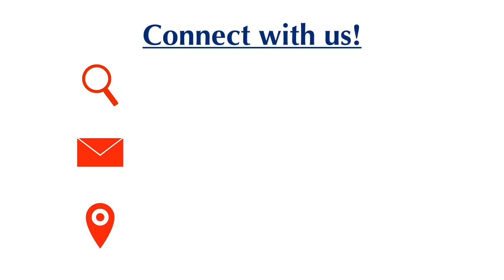VBC Sunday Morning Service - “The New Creation”